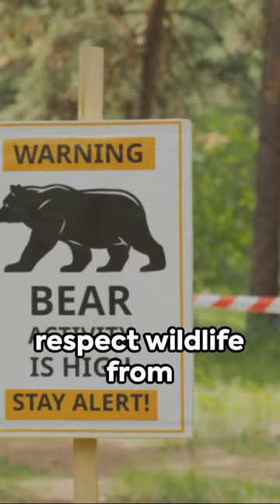Don’t forget the bear spray!